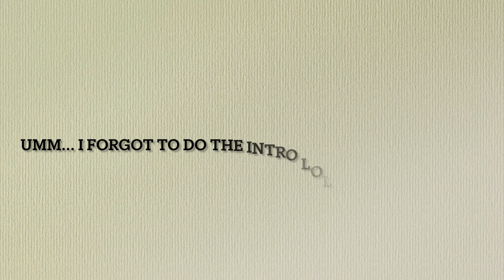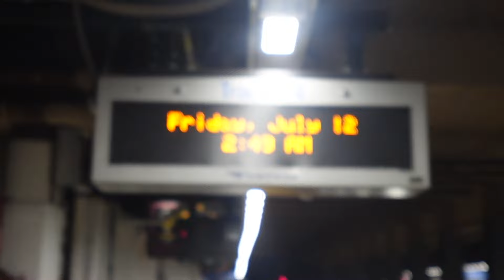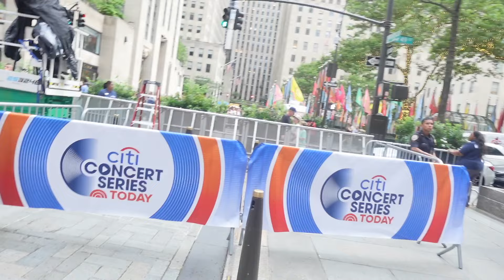SEEING RAUW IN NYC GONE WRONGGGG !!! | LA BRYAN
On this weeks video I never had that in my life that I was gonna run this much to go see Rauw 😍 I'm injured and all but that's fine because I saw MY MANNNNNNN.